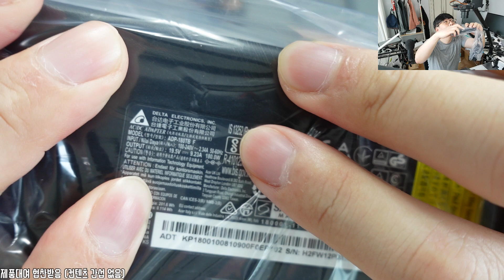[개봉기] 에이서 니트로5 AN515-45 3070 - 가성비 게이밍 노트북의 귀환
에이서 니트로5 AN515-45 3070 (SSD 256GB)
상세 스펙

멤버쉽대상으로 리뷰제품을 무료나눔/저렴하게 판매하고 있습니다~ 안팔리면 일반 구독자들에게도 공개합니다~